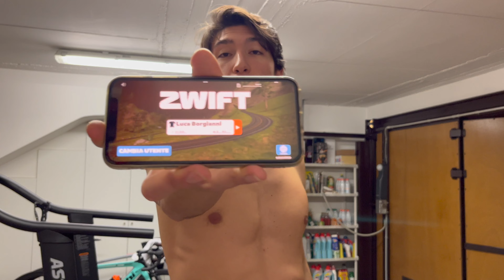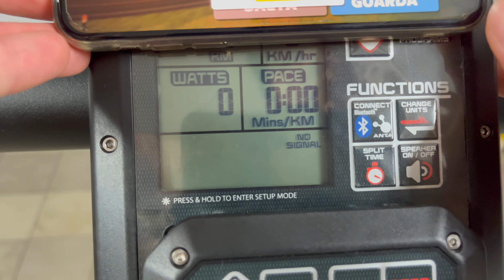Provo il TAPPETO MAGNETICO del SUPER LEAGUE TRIATHLON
Ho provato un tappeto magnetico, lo stesso utilizzato nelle gare di Super League Triathlon.
Vediamo insieme alcune caratteristiche particolari!

00:00 Cosa è un tappeto magnetico?
03:14 Provo il tappeto
04:42 Corro al massimo della mia velocità
7:23 Impressioni finali

Music | "Ocean Love" by LiQWYD